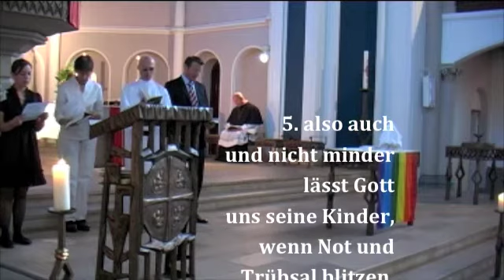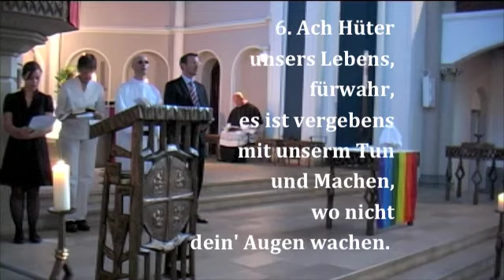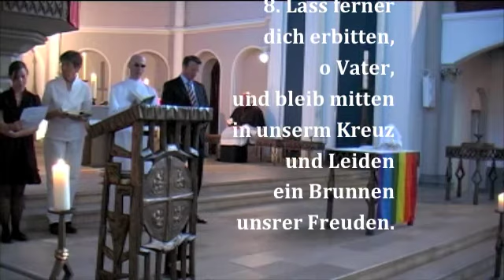Schöneberg: Großes Fürbittengebet in der Rogate-Stadtvesper 2011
Am Freitag, 17. Juni 2011, feierte das Rogate-Kloster St. Michael zu Berlin zur Eröffnung des Stadtfestes eine ökumenische Vesper zur Eröffnung des 19. lesbisch-schwulen Stadtfestes des Regenbogenfonds e.V. in der evangelischen Zwölf-Apostel-Kirche zu Schöneberg. Über 230 Besucherinnen und Besucher folgten der Einladung in die Zwölf-Apostel-Kirche in Schöneberg.
Orgel: Martin L. Carl.